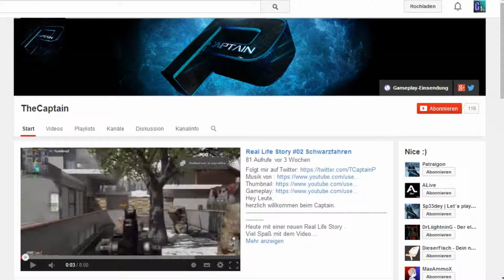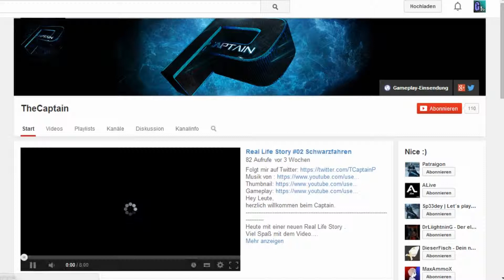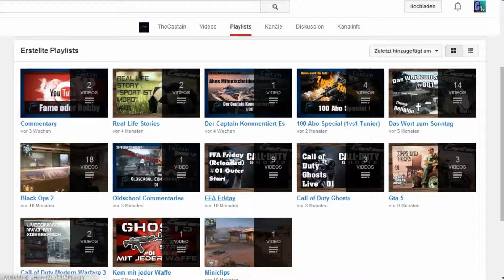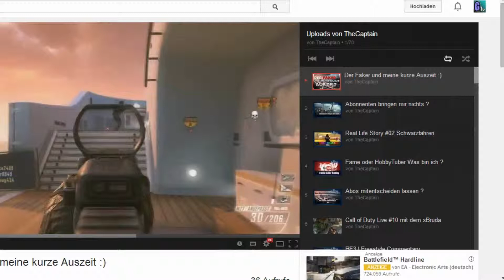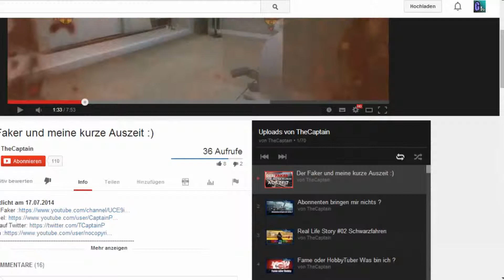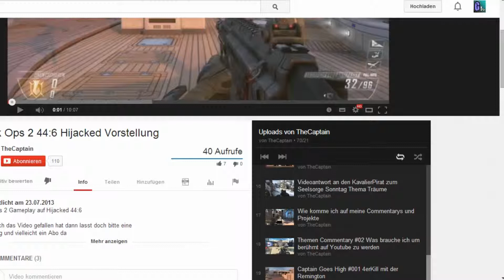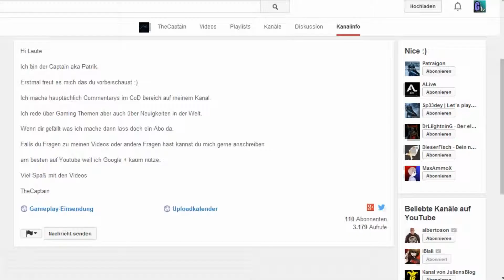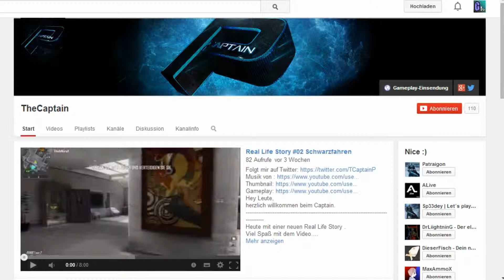KANALVORSTELLUNG #07 [DE][HD+] TheCaptain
KANALVORSTELLUNG"
Kommentiert von ingoviva